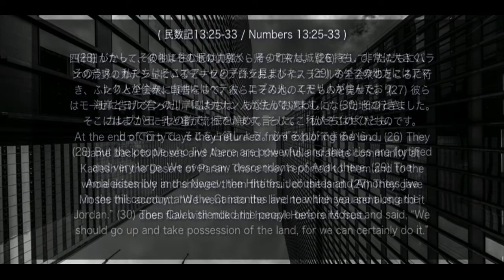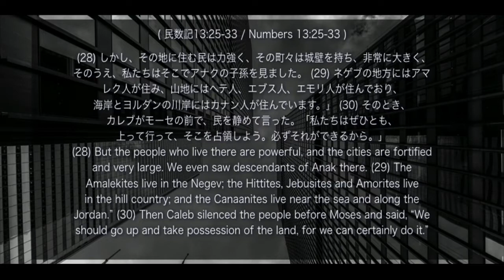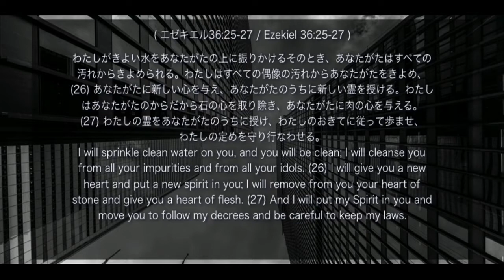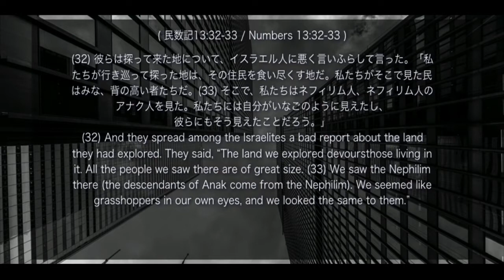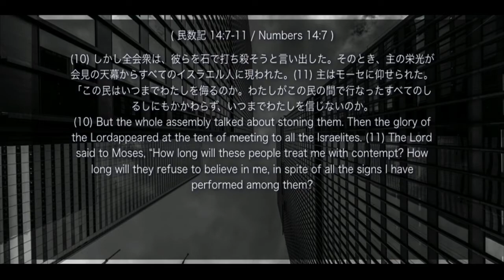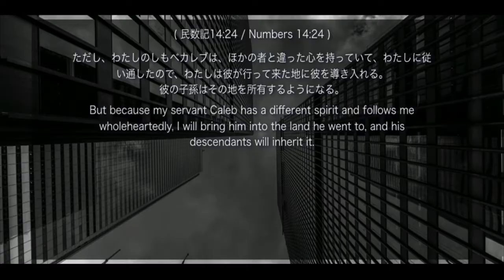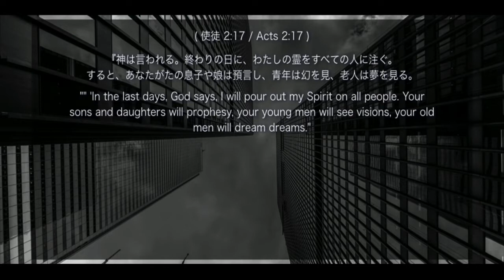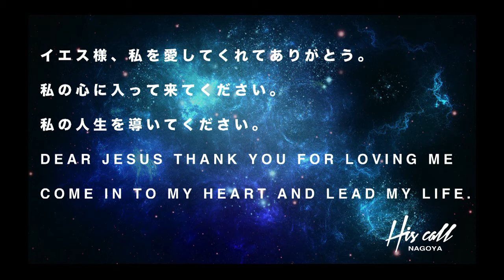April 8th, 2018 11AM 信仰の視点 The Perspective of Faith Ps Masato Hosoe